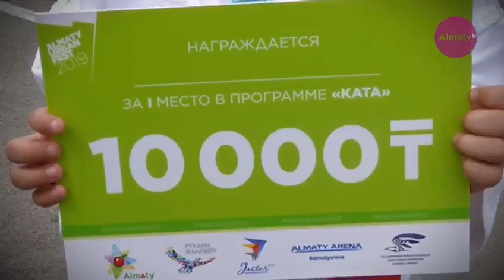Almaty Urban Fest 2019: второй день